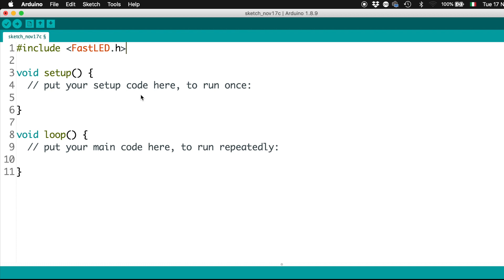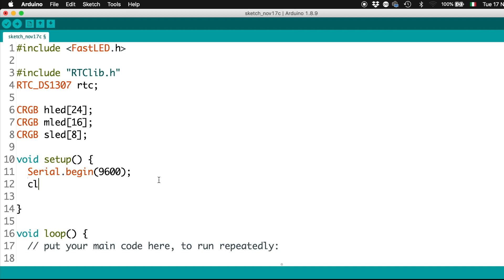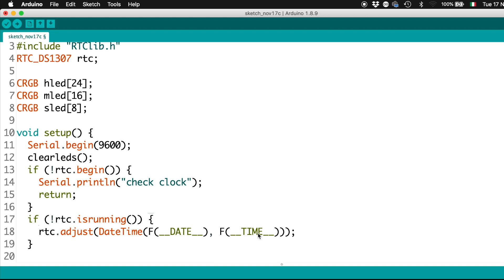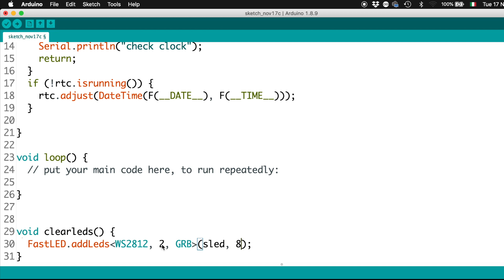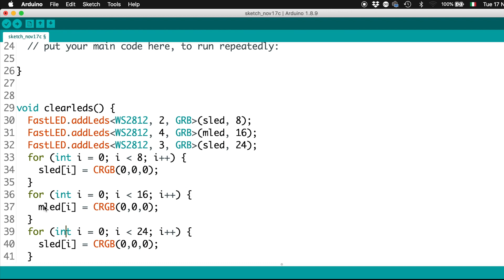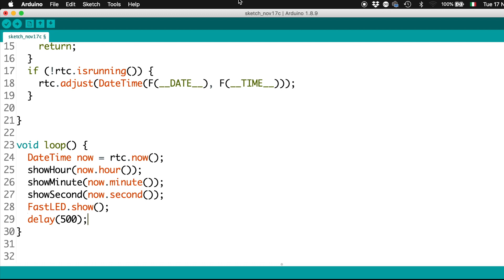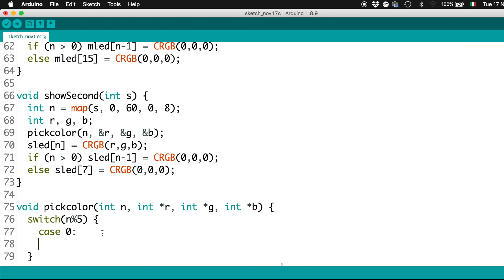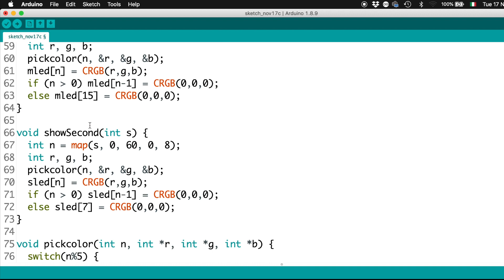Orologio grafico con tre anelli NeoPixel e Arduino - Video 445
Orologio grafico con tre anelli NeoPixel e Arduino - a 8, 12 e 24 LED WS2812B - Video 445 del corso Arduino in 100+ video.

Anello Neopixel 8 LED

Anello Neopixel 12 LED
Anello Neopixel 24 LED